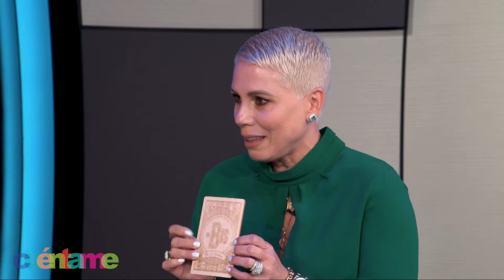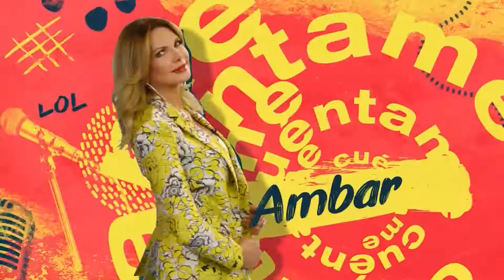Cuéntame ll Show "74"